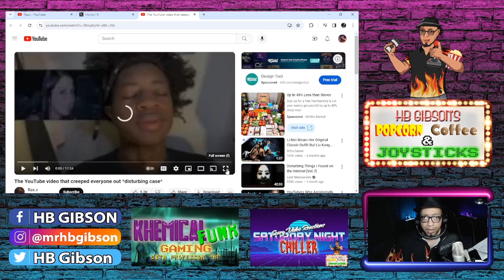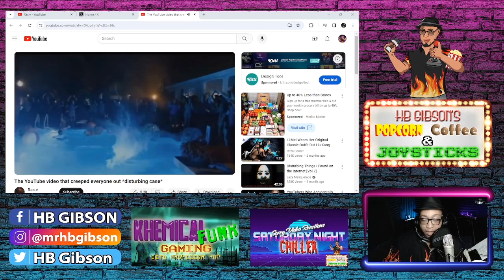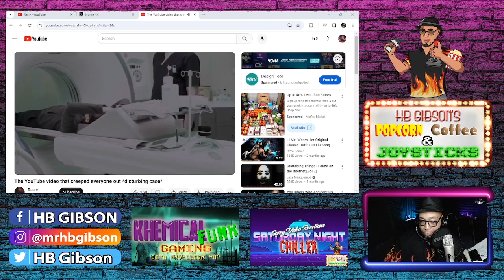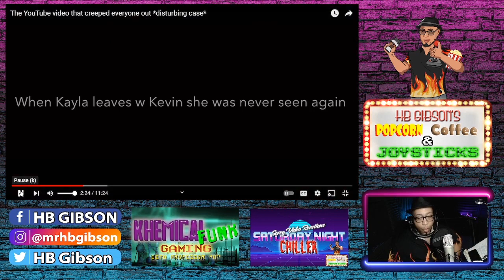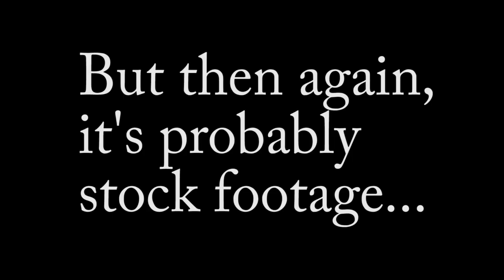Saturday Night Chiller #2: Where's Kayla Berg?!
Missing for over 10 years, Kayla Berg has never been found yet... or has she?